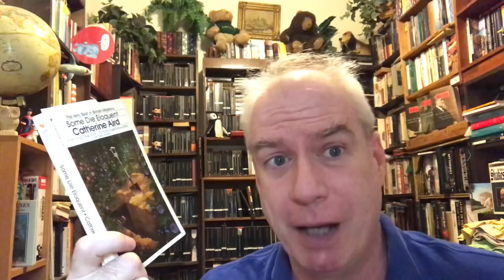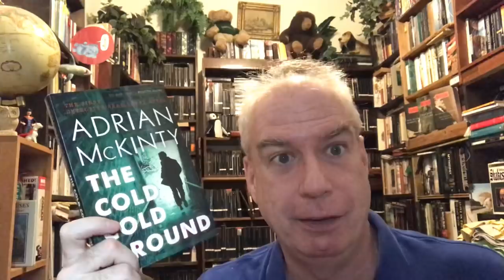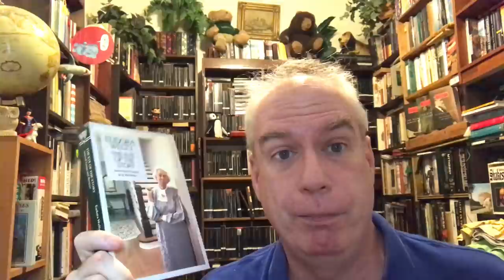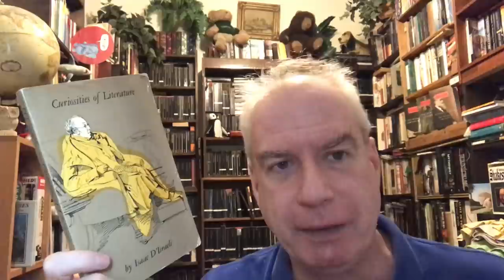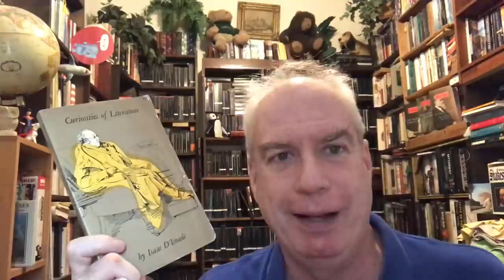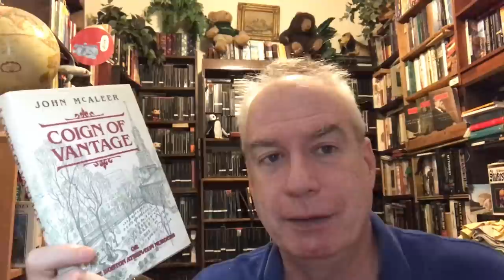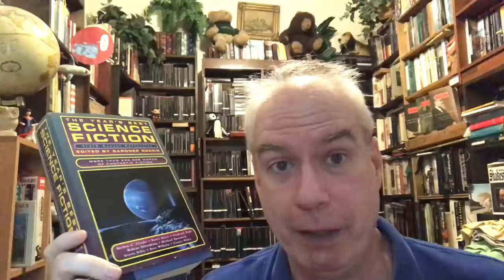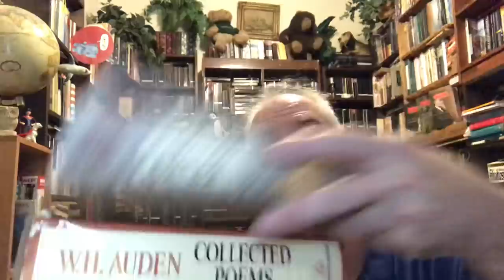A Brattle Bookshop Haul That's a Wee Bit Long!